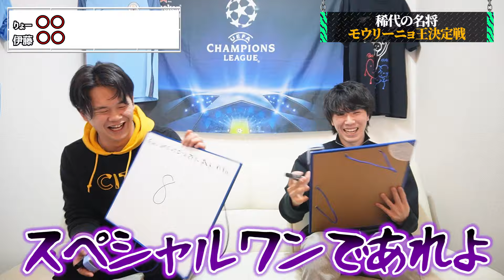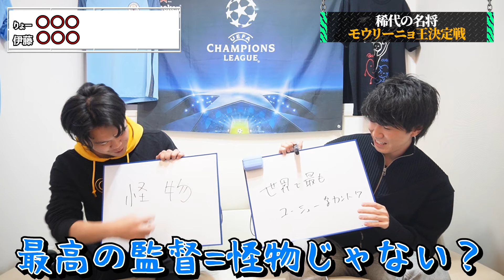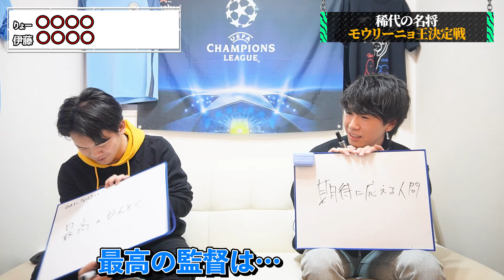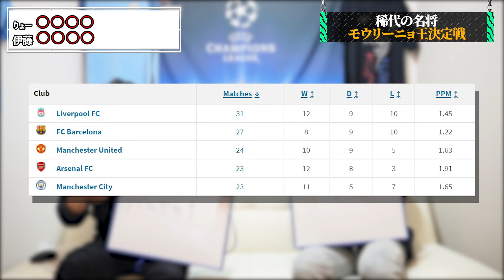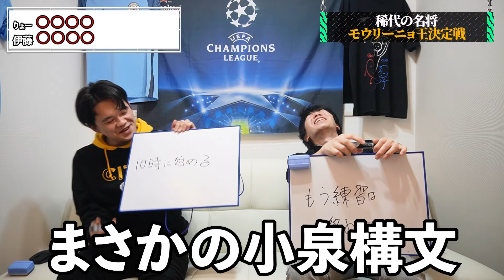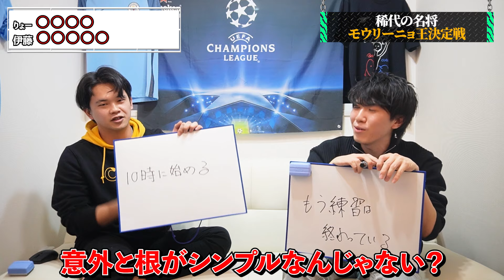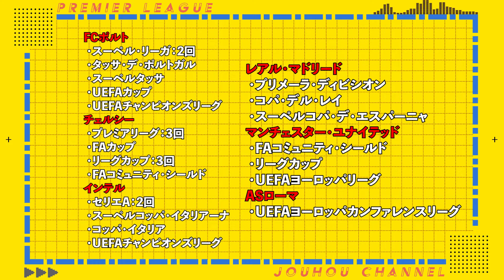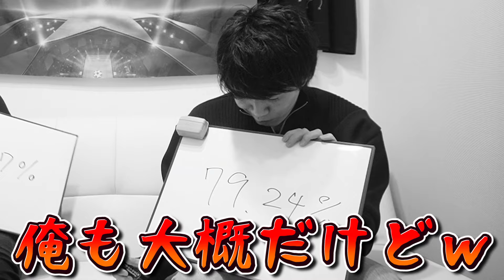稀代の名将”ジョゼ・モウリーニョ”とは何者なのか。第一回モウリーニョ王決定戦！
（編集者ベーさん）

チケット申し込みページはこちらから！

あの天敵モウリーニョが率いるローマについに謁見（観戦）できるチャンスを頂けました
愛知に行けるのも楽しみ！
生サッカー観戦できるのも楽しみ！（シティvs川崎戦以来）
意外や意外、プレチャン始めてから一度も生サッカー観戦に行っておりませぬ
ぜひみんな参加してくれい！！
りょー